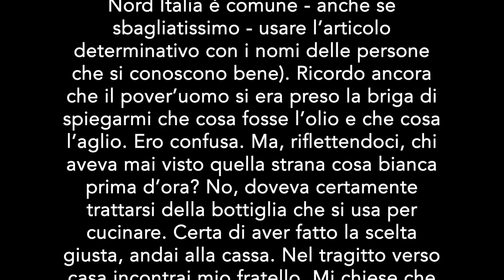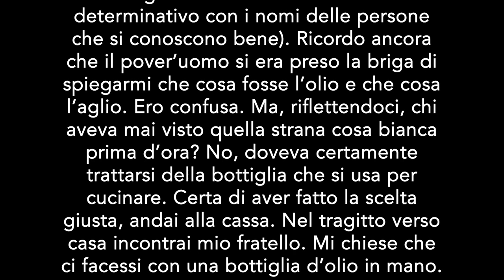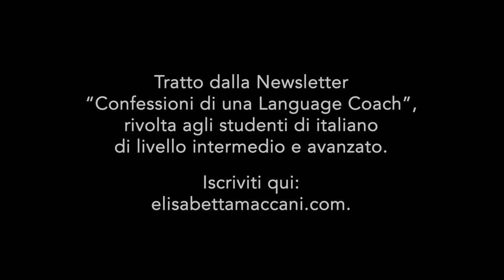Italian short stories: Confessioni di una Language Coach #2 Al negozio di alimentari [ITA audio]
Hello and welcome to "Confessioni di una Language Coach", where I share personal stories and confessions related to my life and profession as a language coach. In this episode, I will tell you a short anecdote about my youth. A quite funny one and very significant for its phonetic implications.

As an Italian learner, you'll gain unique insights into the language and culture through my experiences as a coach. This video offers an opportunity to improve your Italian skills while learning about the experiences of those who work with language learners every day.

I invite you to subscribe to "Confessioni di una Language Coach" to receive free resources and tips, and join a community of Italian learners who are passionate about mastering the language. With each episode, you'll gain valuable insights into the language, as well as the skills and techniques needed to improve your Italian skills.

🌐 ENGLISH TRANSLATION:
I must have been 5 or 6 years old. Living just a few meters away from the store, my mother had sent me to get some aglio (= garlic). I had listened to her instructions absentmindedly and then went out of the house. By the time I arrived at the grocery store, I had already forgotten what I was supposed to get. Was it garlic (aglio) or oil (olio)? I wasn't sure of the difference. So, I decided to ask "Aldo" (you should know that in Northern Italy it is common, although incorrect, to use the definite article with the names of people you know well). I still remember that the poor man took the trouble to explain to me what oil and garlic were. I was confused. But upon reflection, who had ever seen that strange white thing before? No, it must certainly be the bottle used for cooking. Convinced that I had made the right choice, I went to the cashier. On the way home, I met my brother. He asked me why I had a bottle of oil in my hand. It was for mom to cook, what a silly question. He looked at me and called me an idiot. Mom and dad never bought oil from the local store. I had made a mistake. I should have bought garlic, not oil. When I arrived home, my mother was quite angry. Confusing "gli" and "li" never leads to anything good.

🎁 [GET THE FREE GUIDE] Would you like to learn Italian effectively? Get the FREE GUIDE The Essential 10, the Practical Guide that every Italian learner should follow. You can read the guide in Italian, English and Spanish.